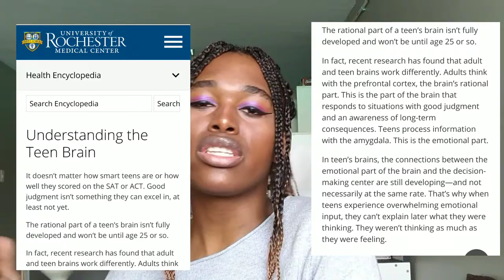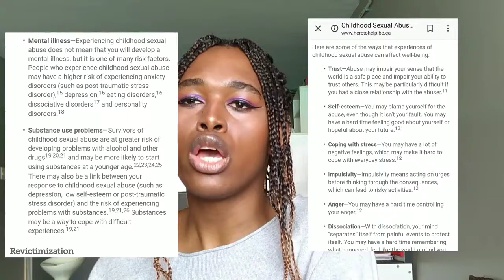Pedophilia = TRAMA!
Pedophilia is not a sexual orientation!! Listen to this member of the LGBQ community. She is right! Over 90% of child predators ARE NOT GAY!